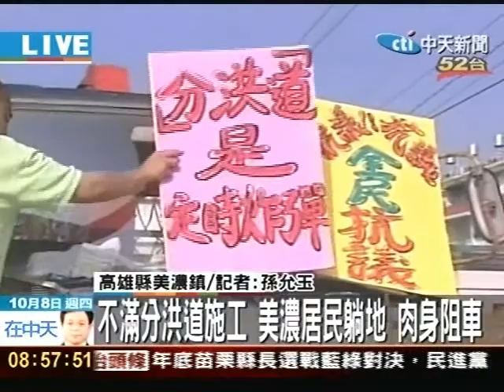不滿分洪道施工美濃居民躺地肉身阻車